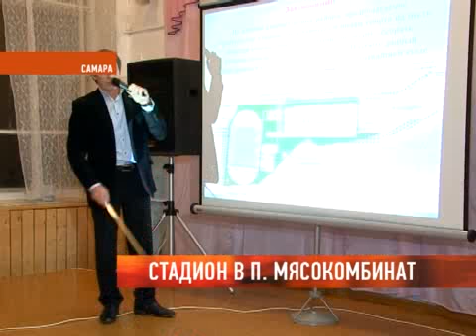Стадион в п.Мясокомбинат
Преображение ждет поселок Мясокомбинат в Самаре. Как будет развиваться эта территория - мэр города Дмитрий Азаров обсудил с жителями. Подробности в нашем следующем сюжете.